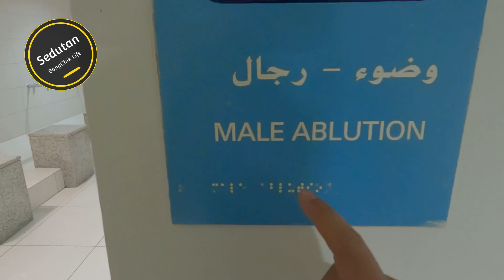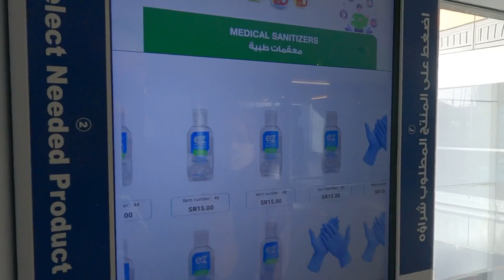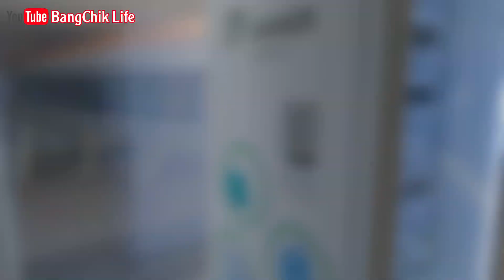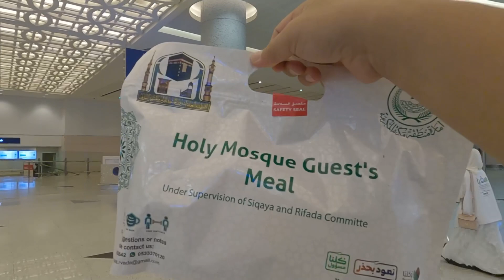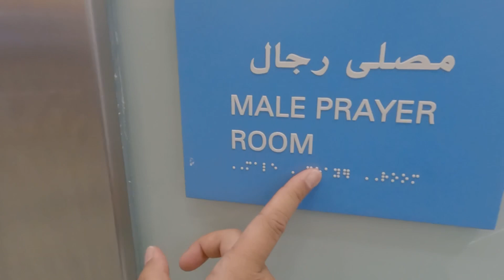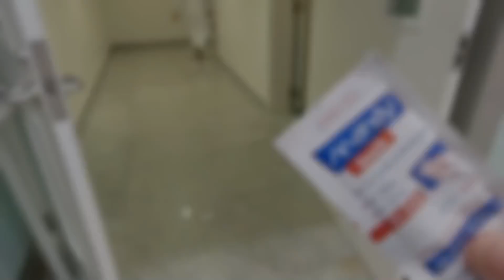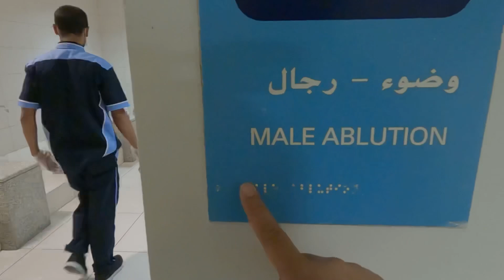International Airport King Abdul Aziz Jeddah Mesra OKU !!! Toki TokWan Datang Beraya di Makkah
Assalamulaikum sahabat-sahabat semua, alhamdulillah pada tahun ini BangChik menerima tetamu yang sangat istimewa.

Toki Tokwan Ayden dan Khadeejah telah selamat tiba di Kota Makkah. Kelebihan di Arab Saudi ketika ini dalam tempoh pandemik covid-19 ahli keluarga dapat menyambut di lapangan terbang.

Jadi dalam vlog kali ini BangChik membawa semua sahabat-sahabat BangChik melihat keindahan lapangan terbang. Ada satu ciri-ciri yang BangChik suka di lapangan terbang ini adalah mesra oku.

Jom ikut BangChik menjemput kedua ibu bapa BangChik di International Airport King Abdul Aziz Jeddah.

Satu lagi sebelum BangChik terlupa, dekat sini kuaratin di rumah, dekat lapangan terbang tiada swab test tetapi akan swab test setelah 3 hari selapas ketibaan Arab Saudi di Covid Center terdekat.